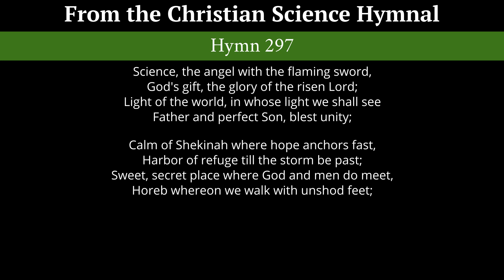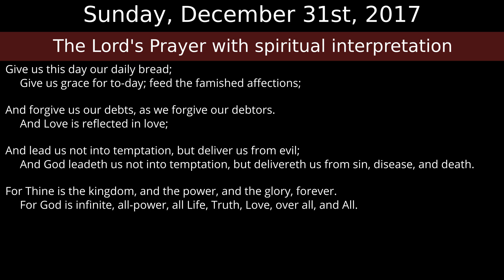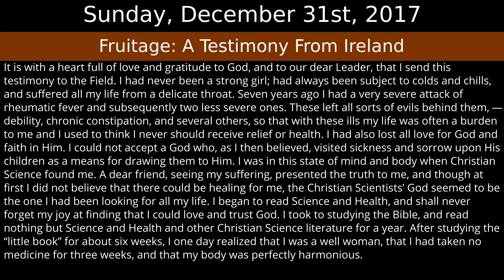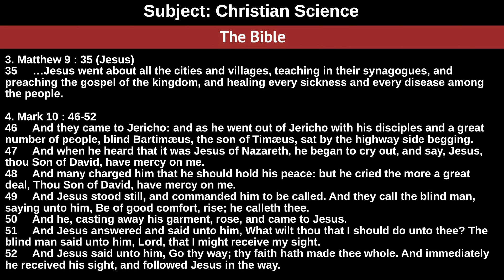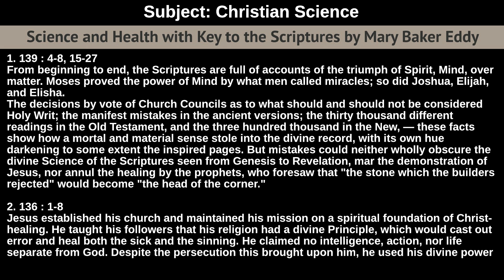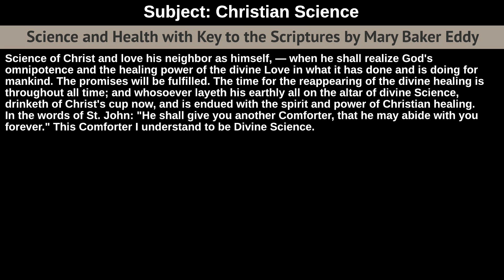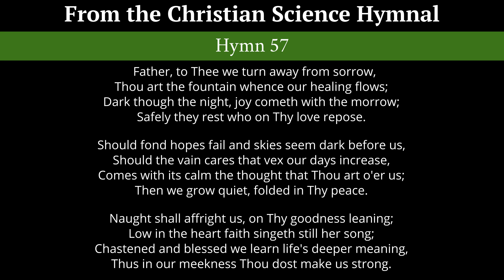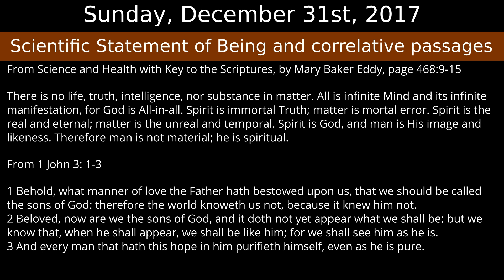Sunday, December 31st, 2017 service - Christian Science